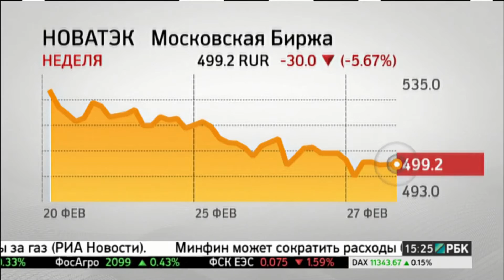Программа "Рынки онлайн" на РБК ТВ 27.02.2015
Комментарий Владимира Рожанковского в прямом включении из офиса